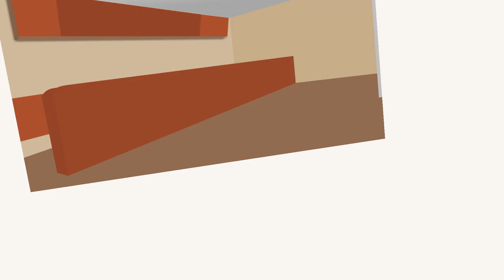jasa advertising, video iklan Produk, Fashion, Company di Melawai, Petogogan, Rawa Barat, Senayan